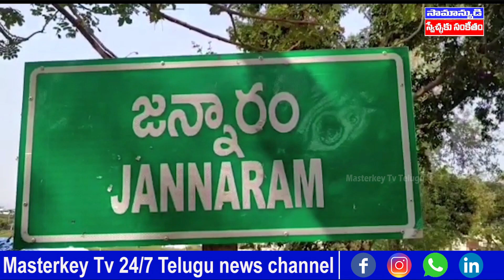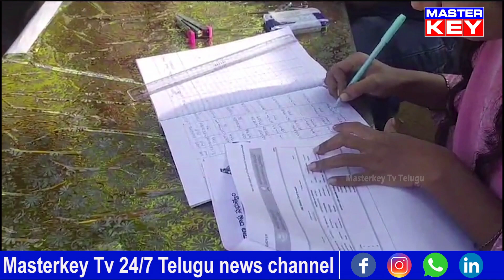తెలుగు రాష్ట్రాలలో ఒక సంచలనం అందరికోసం కొత్త పార్టీ అవిర్భావం |ATPP Avirbhava Sabha| విజయవాడ |MKTv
Category